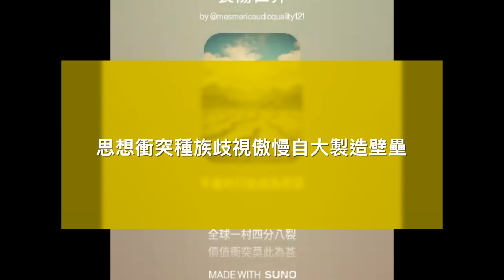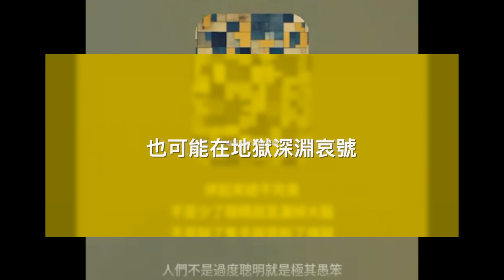AI生成歌曲 - 哀傷世界，饒舌歌曲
哀傷世界
井迎兆詞

這古怪奇特的世界
實在令人哀傷
雖有驚人的進步
也有駭人的退步
有叫人驚艷不已的
也有讓人咋舌扼腕
端看你的價值在哪
你可以在雲端駕霧奔騰
也可能在地獄深淵哀號

世界猶如一盤丟失許多碎片的美人拼圖
拼起來總不完美
不是少了眼睛就是漏掉大腦
不是缺了隻手就是斷了條腿
也像乾掉椰子汁的椰子 沒有蛋黃的雞蛋

人們不是過度聰明就是極其愚笨
平庸的只能成為邪惡
思想衝突種族歧視傲慢自大製造壁壘
權力運作竭澤而漁為己之利唯我獨尊
全球一村四分八裂
價值衝突莫此為甚

我們從哪裡失去了和諧
又從哪裡失去互信
還是我們從來沒曾有過和平
從始至終就沒有互信
若是如此為何我們還是執迷不悟
一心一意偏行己路善護己路

這古怪奇特的價值在哪